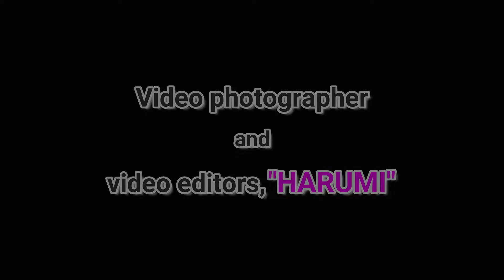JR四国 予讃線 7200系電車 讃岐塩屋－多度津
JR四国予讃線の讃岐塩屋駅と多度津駅の間を走行する、普通列車の7200系電車(4両編成)と7200系電車(2両編成)です。